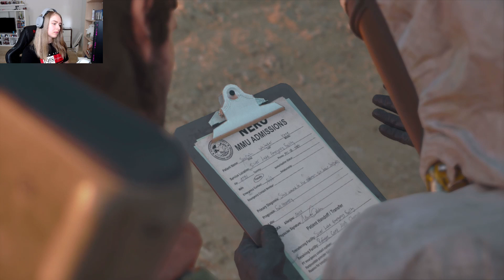BAD NEWS - Let's Play: Days Gone - Part 25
Let's play Days Gone blind PS4 gameplay walkthrough playthrough part 25. Welcome to my playthrough on Days Gone. In todays video we get Boozer a blade for his arm and O'Brian got some bad news for us.